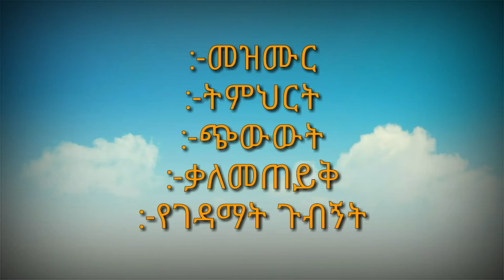ፅጌ ማለት ምን ማለት ነው?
ሐዲስ ዜማ ቲዩብ-Haddis zema tube